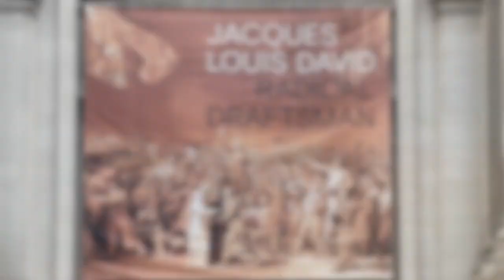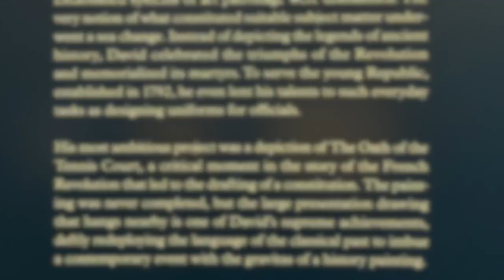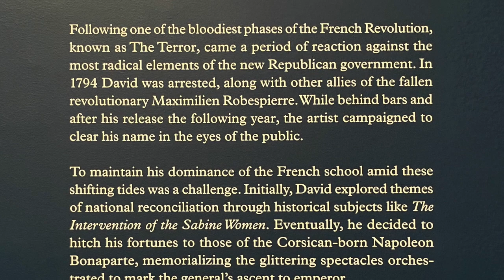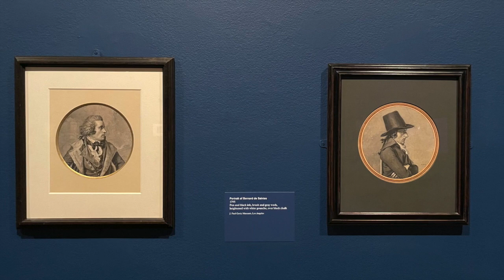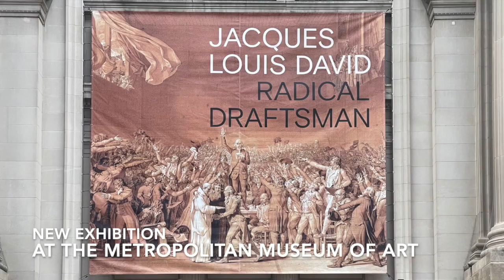Exhibition Tour | Jacques Louis David: Radical Draftsman at The Met Museum, 2022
Jacques Louis David: Radical Draftsman
The Met Museum
on view 17 February – 15 May 2022

In this video, we visit a new exhibition Jacques Louis David: Radical Draftsman, at The Metropolitan Museum of Art. The show is the first exhibition devoted to works on paper by David. The exhibition features more than 80 drawings and oil sketches—including rarely loaned or newly discovered works—drawn from the collections of The Met and dozens of institutional and private lenders. Visitors could follow the artist’s process in chronological order and see how his significant canvases in the neoclassical style shaped the public’s perceptions of historical events in the years before, during, and after the French Revolution.